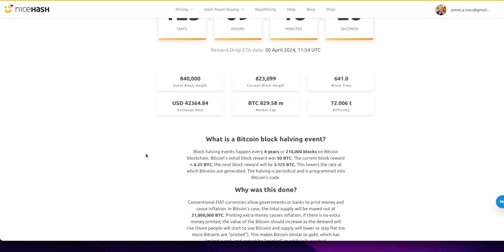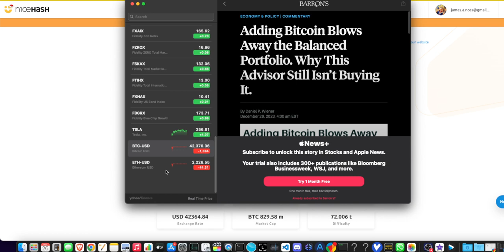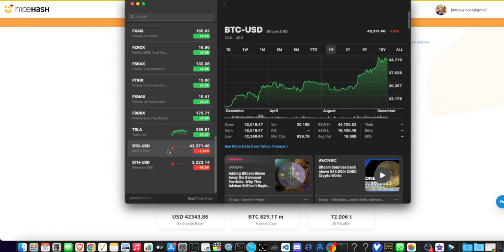Countdown to BOOM! The 2024 Bitcoin Halving & How it Explodes the Price (Tick Tock!)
Bitcoin fanatics, buckle up!  The next Bitcoin halving is CLOSER than you think, and it could send the price SOARING to new heights! In this video, we crack open the vault of Bitcoin halving secrets, explaining what it is, when it's happening (hint: the clock is ticking!), and why it's a game-changer for the future of Bitcoin.

Here's what you'll learn:

What is a Bitcoin halving? We break it down in bite-sized pieces, even for crypto newbies.
Why is the halving a BIG DEAL? Scarcity breeds desire, and the halving slashes the new Bitcoin supply in half, setting the stage for a potential price explosion.
When is the 2024 halving? We countdown in real-time with the pulse-pounding Bitcoin halving clock, so you can witness history unfold. ⏱️
What could the halving mean for Bitcoin's price? Experts chime in with their predictions, and we analyze the historical data to see what past halvings tell us about the future.
Should you buy Bitcoin before the halving? We break down the pros and cons, but ultimately, the decision is yours.
Stay ahead of the curve! This video is your ultimate guide to understanding the Bitcoin halving phenomenon and its potential impact on the crypto market. Don't miss out – watch now and get ready for the potential Bitcoin BOOM!

- 750W Power Supply
- 750W Server Power Supply Kit (656363-B21)

✅  Laptop Mining
- Lenovo Legion 5 1660 Ti GPU

✅ Tip Jar Addresses:
► ETH:  0x3e45ccFd88fe3E5cA0c53A187b73C46f7358C025
► BTC:  bc1qwn0mye0jqj77m3wmrhj5sfaxcn8aca9rccw0cd